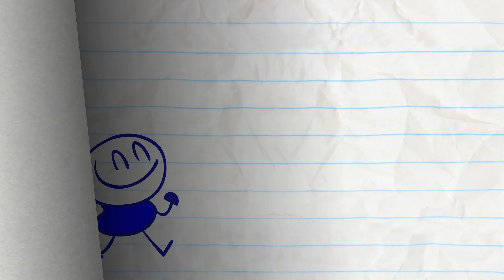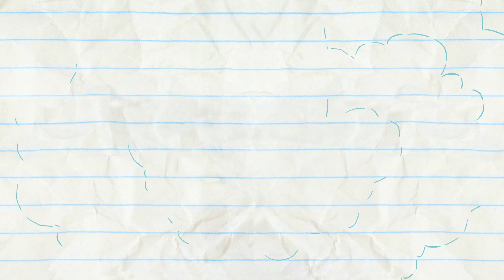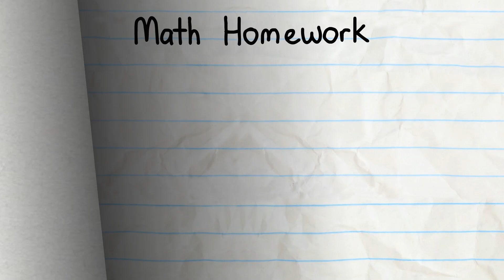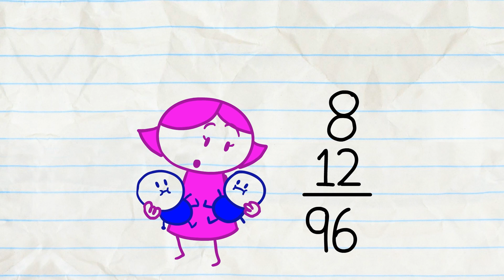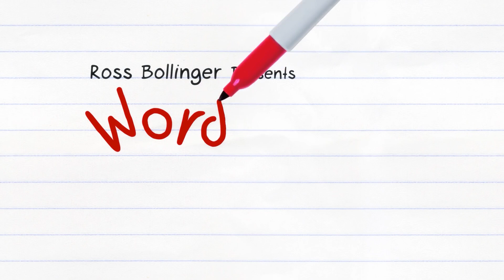Who's An Alien, Pencilmate?! - Pencilmation India | Animation | Cartoons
Pencilmate and Pencilmiss Pencilmation Cartoons India full episodes about tag, hide and seek

Pencilmate and Mini P play tag but... Mini P GOES MISSING?!